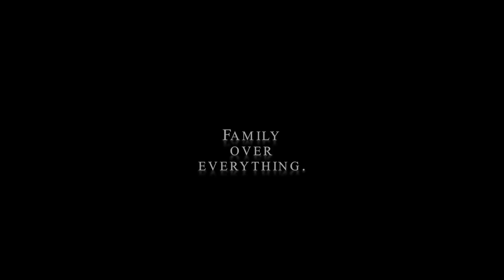AOF Football 2013 Pregame II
Brotherhood over Pride. Family over everything.